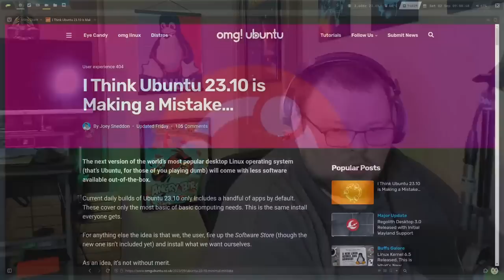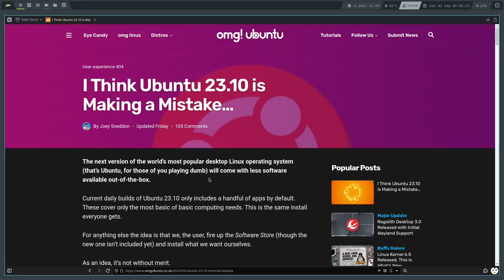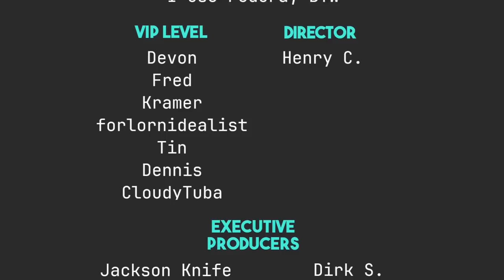Is Ubuntu Too Minimal?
Today I talk about some upcoming Ubuntu changes and whether or not Minimal distros have a place in a new user distro.